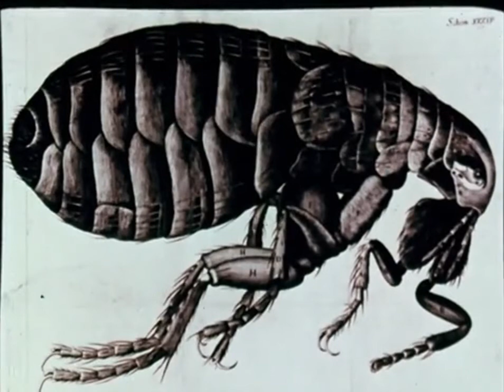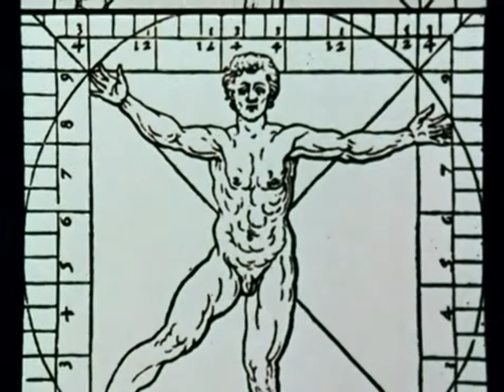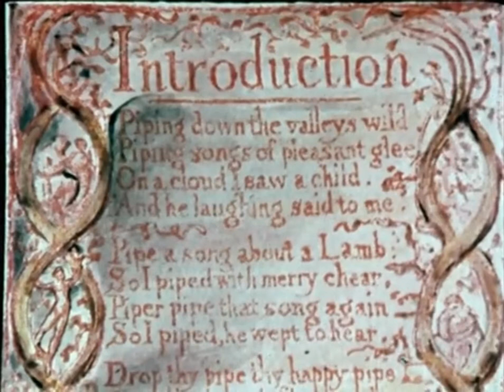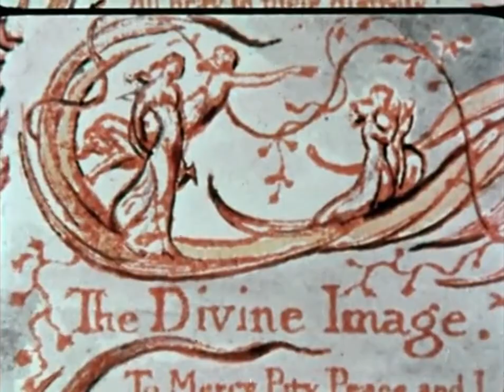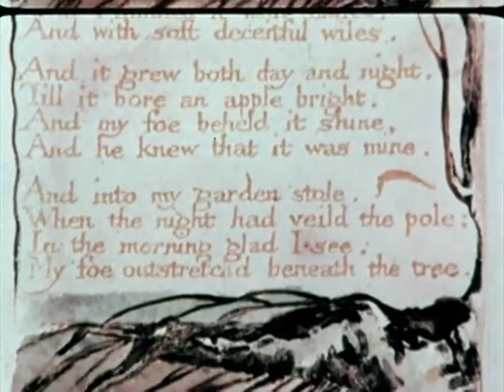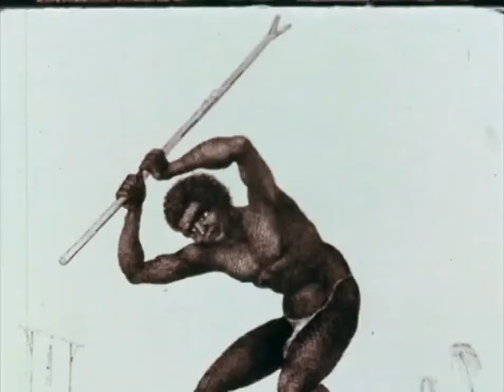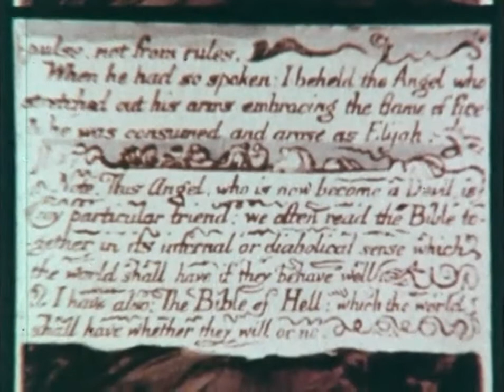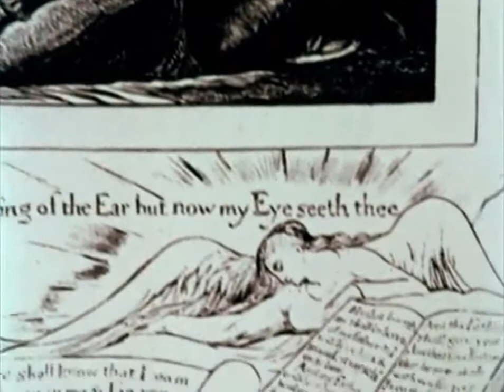Romantic vs. Classic Art: William Blake | Kenneth Clark (1974)